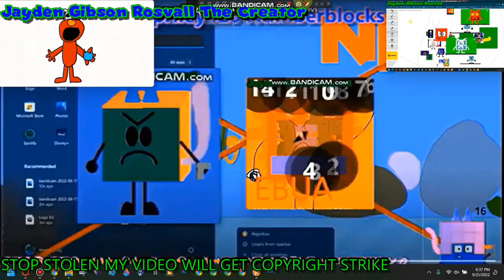Guest F Gets Interrupted Add Round 161